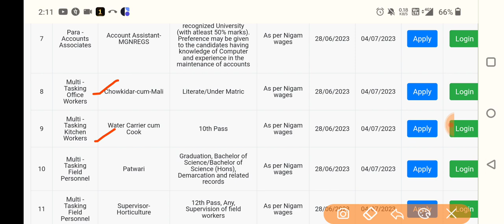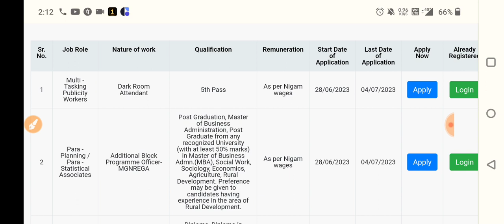hkrnl: DC Rate भर्ती 5 वी पास से लेकर Post Graduate तक | बिना पेपर के सरकारी विभाग में भर्ती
पूरी जानकारी प्राप्त करने के लिए पूरी वीडियो जरूर देखे वीडियो Skip करने पर जरूरी जानकारी छूट सकती है

सभी नए अपडेट पाने के लिए आप ये whatsapp ग्रुप ज्वाइन कर सकते है।

ध्यान देवे: ग्रुप सिर्फ जानकारी के लिए बनाया गया है...सिर्फ पूछताछ करने वाले ग्रुप ज्वाइन न करे 🙏🙏🙏

घर बैठे सही जानकारी के साथ HSSC ग्रुप D का फार्म भरवाए । इस लिंक पर क्लिक करे

jobs target
cet new update
ktdt
education haryana

hkrnl
hkrnl new bharti
chokidar ki bhrti
peon ki bhrti
chapdasi ki bhart